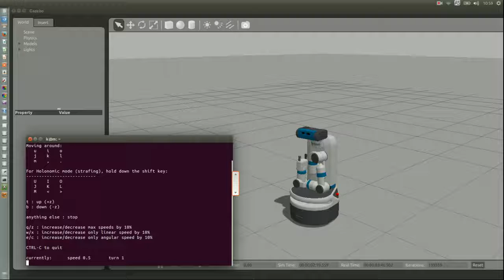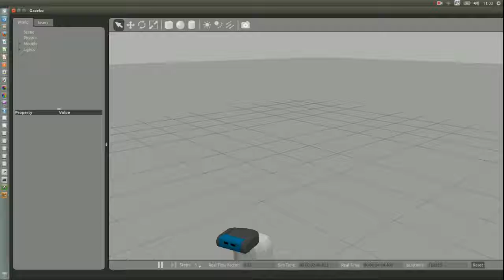Fetch & Freight Manual